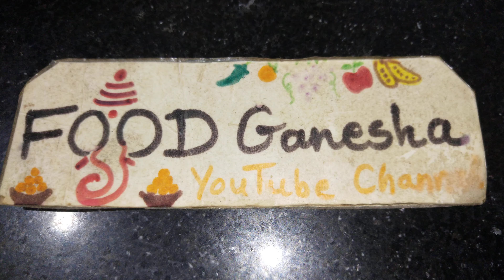ટામેટાનો સુપ ઘરેલુ સ્ટાઇલથી/ Tomato Soup Tips Recipe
ટામેટાનો સુપ ઘરેલુ સ્ટાઇલથી/ Tomato Soup Tips Recipe by Food Ganesha YouTube Channel.